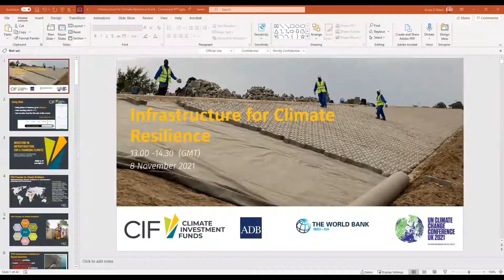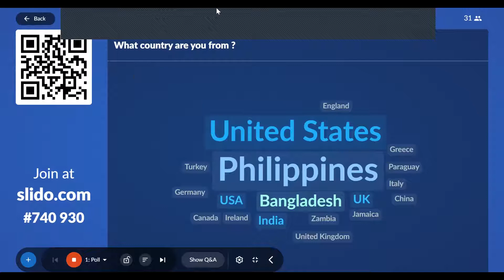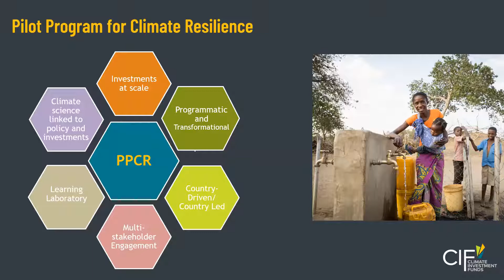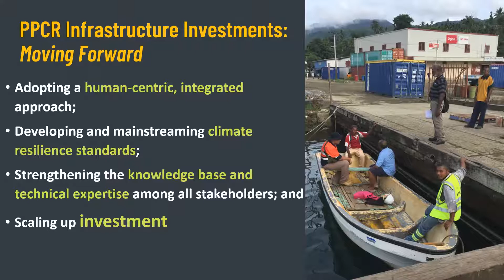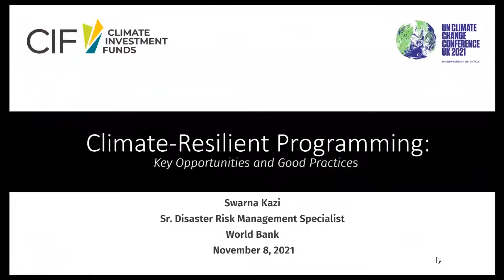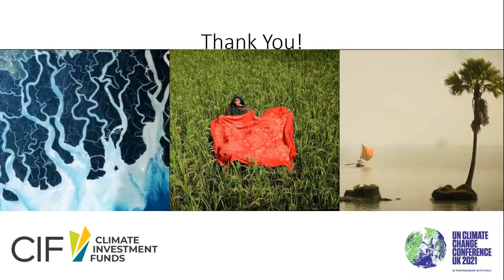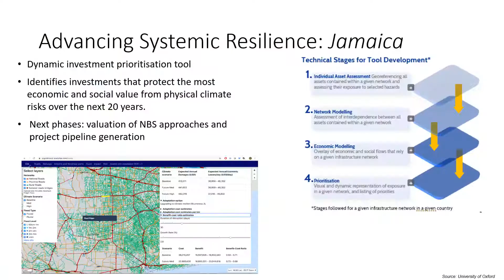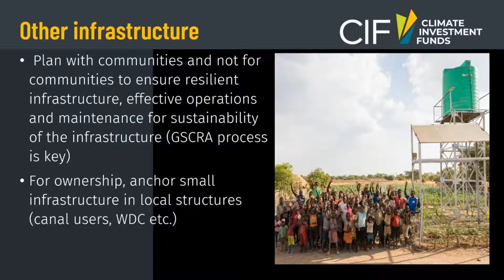COP26 Event: Infrastructure for Climate Resilience